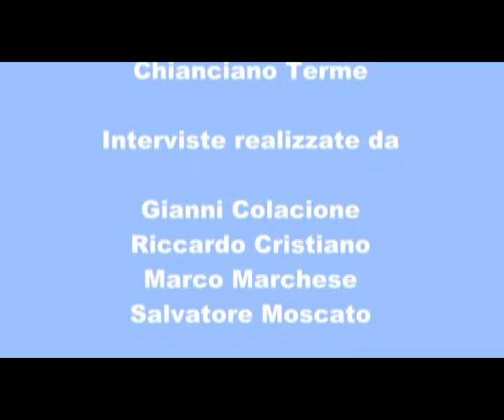Decimo Congresso di Radicali Italiani - Intervista a Marco Belelli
TVRadicale entra nella pancia del decimo congresso di Radicali Italiani per ascoltare gli iscritti, i protagonisti, gli umori. Intervista a Marco Belelli, Segretario dell'Associazione LEP di Genova.